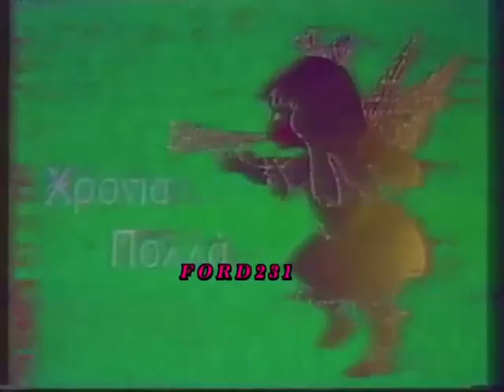ΤΡΕΙΛΕΡ ΕΤ2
Τρέιλερ της ΕΤ-2. Μεταδόθηκε Κυριακή 24 Δεκεμβρίου 1989.